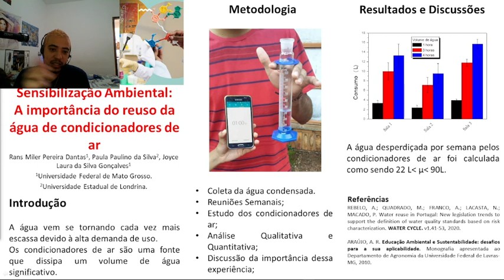Sensibilização ambiental a importância do reuso da água de condicionadores de ar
O presente resumo trás uma proposta de reuso da água de condicionadores de ar do curso de Química Licenciatura UFMT/CUA. Sugeriu-se que a água armazenada fosse utilizada para fins de limpeza do campus e irrigação de plantas, impactando o processo de ensino-aprendizagem e sensibilização ambiental.

Rans Miler Pereira Dantas1, , Paula Paulino da Silva2 e Joyce Laura da Silva Gonçalves1

1Universidade Federal de Mato Grosso
2Universidade Estadual de Londrina.